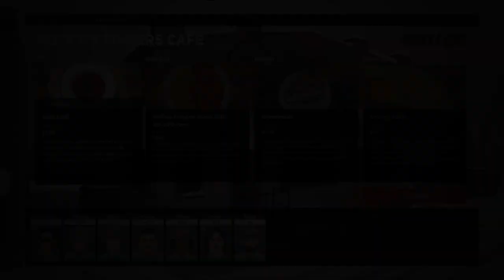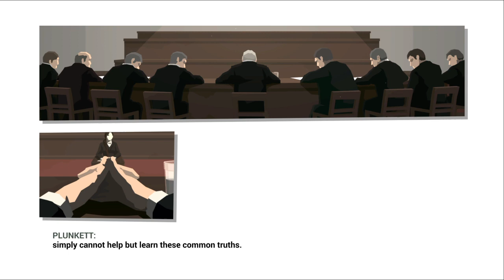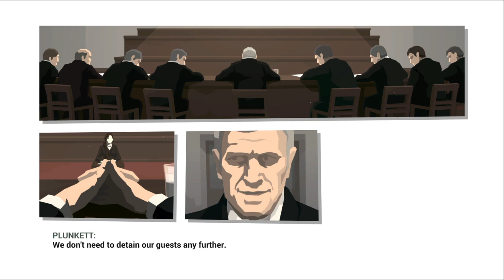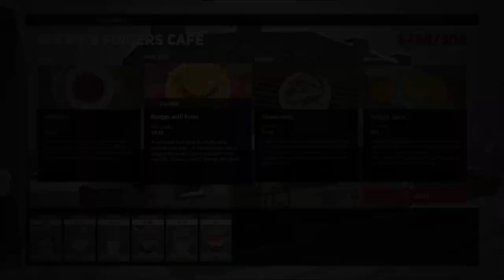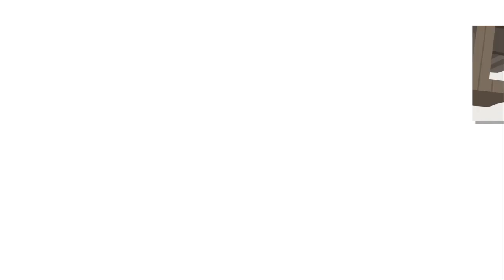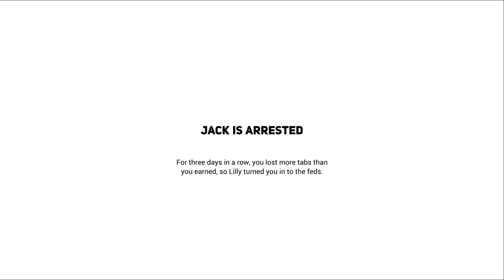This Is the Police 2 - Part 10 - THE END!!!!!